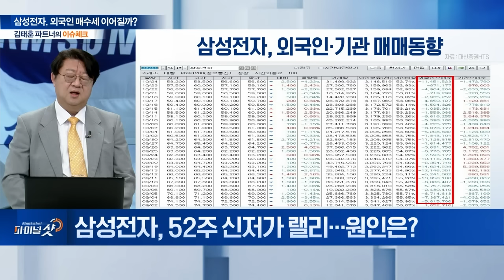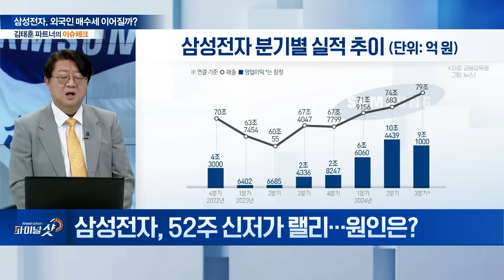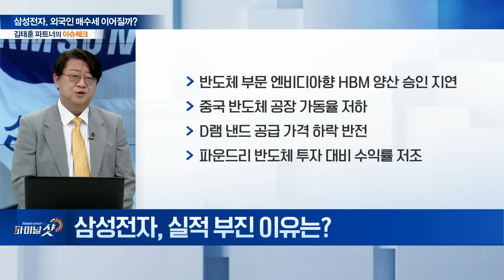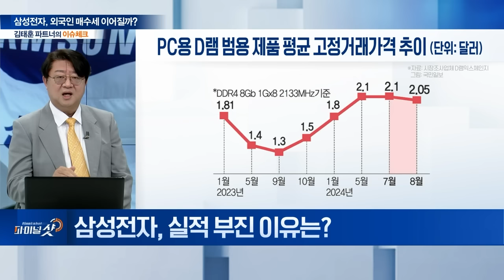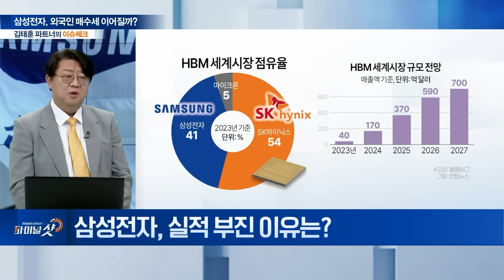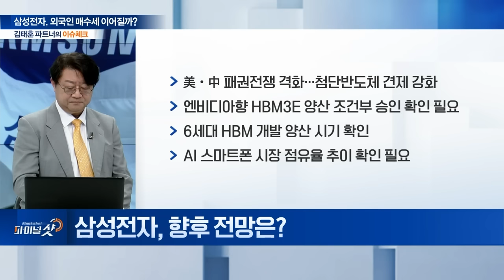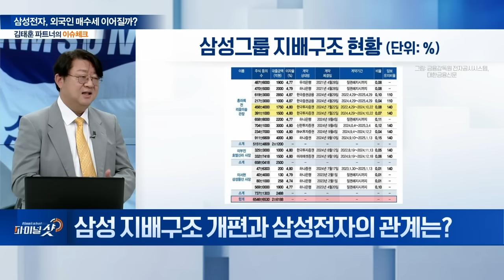외국인의 ‘귀환’, 삼성전자, 반등 흐름 이어갈까? | Final Shot (20241029)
Q. 삼성전자, 52주 신저가 랠리... 원인은?
Q. 실적 부진 이유는?
Q. 향후 전망은?
Q. 삼성 지배구조 개편과 삼성전자의 관계는?

[이데일리ON 김태훈 파트너]

▶이데일리ON 김태훈 파트너 투자 클럽 안내